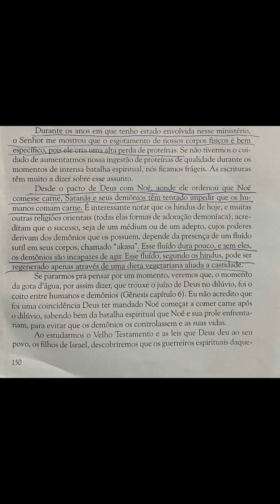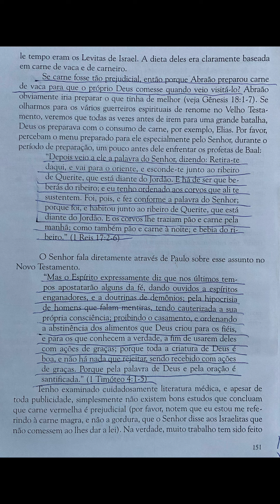Os INSETOS São A PROTEÍNA DO FUTURO